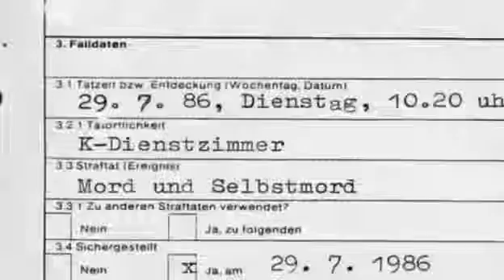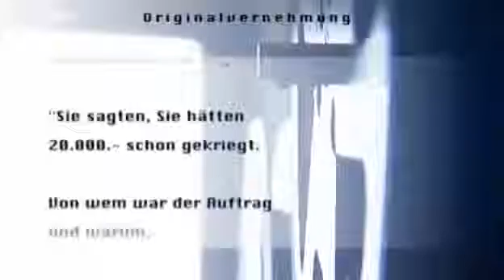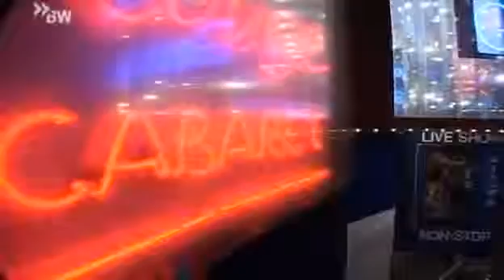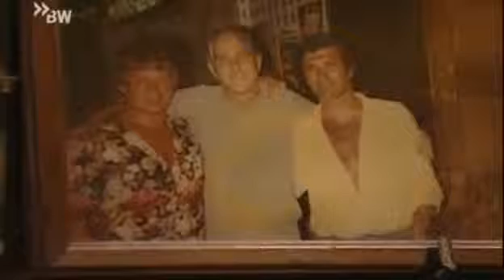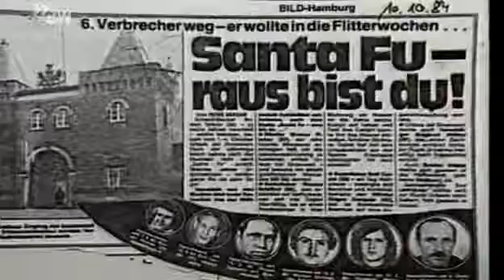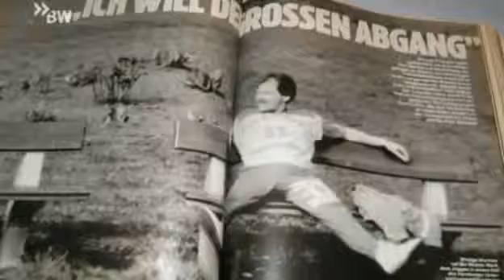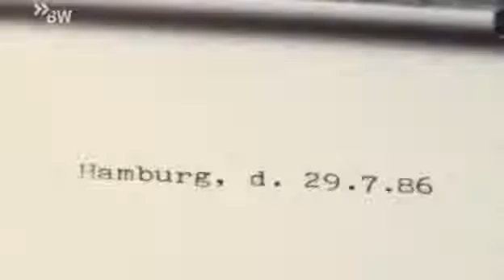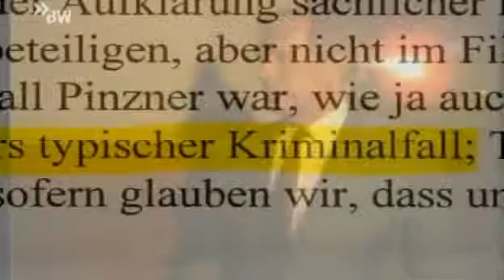Mucki Pinzner - Der St Pauli Killer doku deutsch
Neue Dokumentationen aus den letzten Jahren.
Mucki Pinzner Der St Pauli Killer
Pinzner wurde als Sohn eines Rundfunkmechanikers und einer Lebensmittelketten-Filialleiterin geboren. Nachdem er die Schule ohne Abschluss abgebrochen hatte, fuhr er ab 1964 für zwei Jahre zur See. 1966 arbeitete er für einige Wochen als Fahrer und fuhr hiernach nochmals kurz zur See. Eine beabsichtigte Verpflichtung bei der Bundeswehr scheiterte an Vorstrafen. Er lernte seine erste Frau kennen. 1970 wurde er erstmals zu einer kurzen Freiheitsstrafe verurteilt. 1971 wurde seine Tochter geboren. Nach ihrer Geburt arbeitete Pinzner als Gerüstbauer, Fliesenleger und Schlachter. Im August 1975 beteiligte er sich an einem Überfall auf einen Supermarkt, bei dem der Leiter des Marktes erschossen wurde.